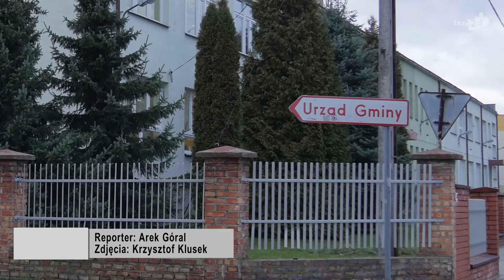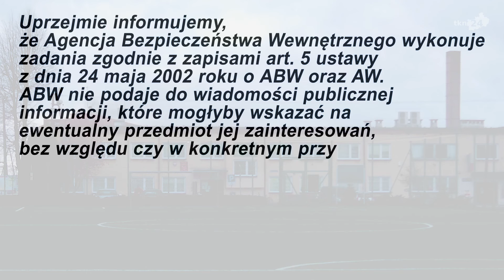ABW w Urzędzie w Radoszycach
W zeszłym tygodniu w Urzędzie Gminy w Radoszycach pojawiło się dwóch mężczyzn, którzy przedstawili się jako funkcjonariusze Agencji Bezpieczeństwa Wewnętrznego.